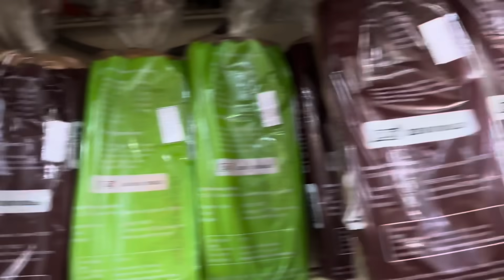Angni Junior Partner